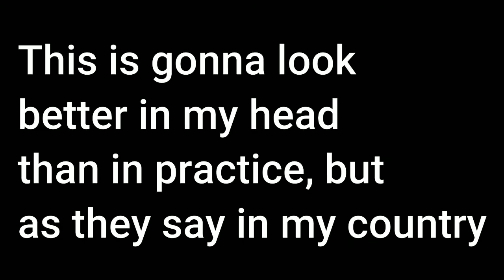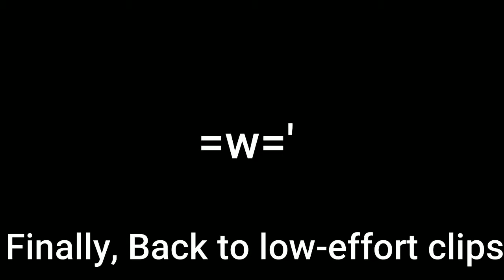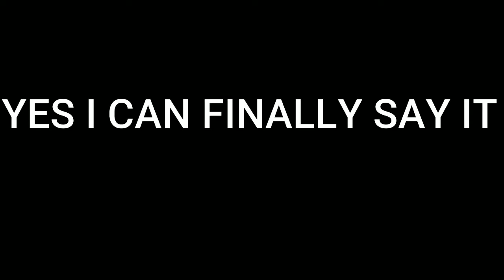Yo wut? Wazzat? HUH - Valorant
Yes I know they're both korone songs stfu

Look what quarantine's doing to me, I made a video. A god damn video.